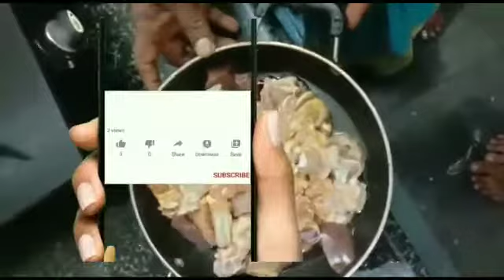karaikudi Chettinad Mutton White kurma/Shahi white mutton curry/creamy mutton stew/மட்டன் குருமா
karaikudi Chettinad Mutton White kurma/Shahi white mutton korma/creamy mutton stew/Mutton Vellai Kurma/White Mutton Curry recipe/மட்டன் வெள்ளை குருமா

The chettinad karaikudi mutton white kurma/curry is best tastes with parotta, roti, idli, dosa, idiyappam and plain rice.

Ingredients to cook Mutton
Mutton -1/2 kg
Ginger -1 inch crushed
Garlic - 5 cloves crushed
crystal salt
Turmeric powder optional

For grind masala paste
Fennel seeds - 2 tsp
cinnamon -2
cloves - 2
Green chilly -6-7
Small onions - 10 pieces
Fresh grated coconut- 1 cup
Cashew - 8

FOR KURMA:
Cardamom - 2
Cloves -2
Small onoins - 5
Small tomato - 1 finely chopped

Karaikudi paati samayal